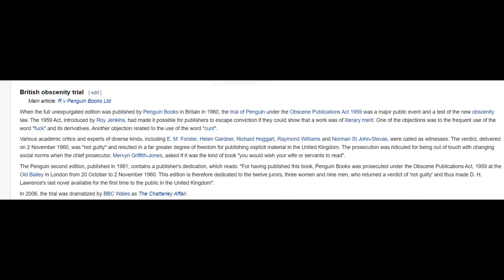'' ලයිට් උපාලි සහ බිබික්කම...''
හිතවත් ඔබගේ අවධානයට...
අපගේ ඉදිරි කටයුතු සඳහා අත්‍යාවශ්‍ය වූ
ශ්‍රව්‍ය දෘශ්‍ය චිත්‍රාගාරය ගොඩනැගීමට එක්වන්න...
S.Amarasinghe
Sampath Bank
Dehiwala

 මම අසමි (ත්‍රී මිනිට්ස්)#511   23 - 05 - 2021
'' සම්ප්‍රදාය අතික්ක්‍රමණය
යන වචනයේ හුදු
වාච්‍යාර්ථයෙන් එපිටට ගොස්
අප වෙත හැරී විමසන්න...